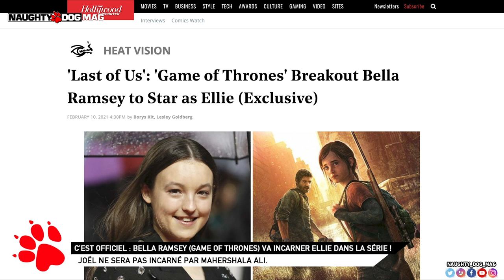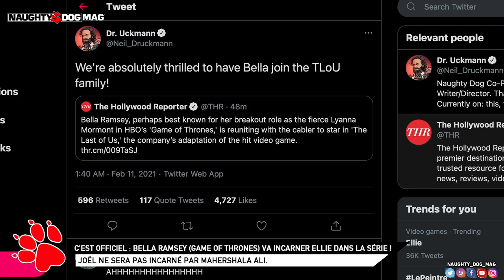BELLA RAMSEY INCARNERA ELLIE DANS LA SÉRIE THE LAST OF US - MAHERSHALA ALI NE JOUERA PAS JOEL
Nuit assez dingue autour de la série The Last Of Us par HBO. Après les rumeurs autour de Joël qui pourrait être incarné par Mahershala Ali, The Hollywood Reporter annonce en exclusivité qu'Ellie sera incarnée par Bella Ramsey. Le site précise également que Mahershala Ali ne jouera PAS le rôle de Joël.

SUIVRE CHRIS :
_ Facebook :

ROCKSTAR MAG' :
_ Facebook :